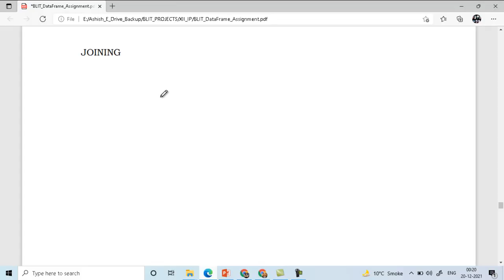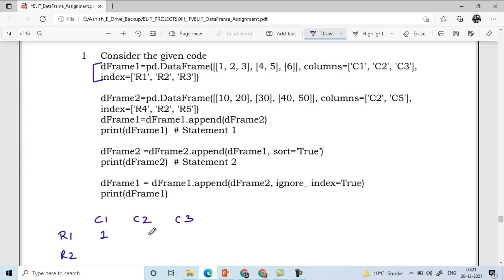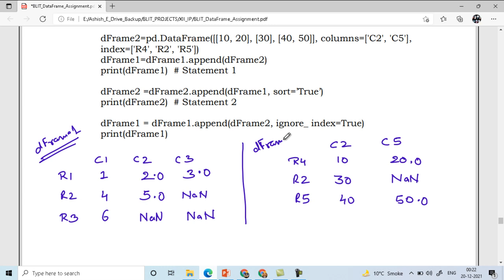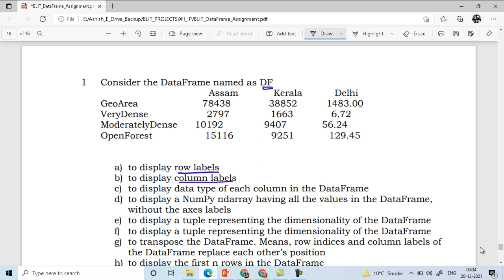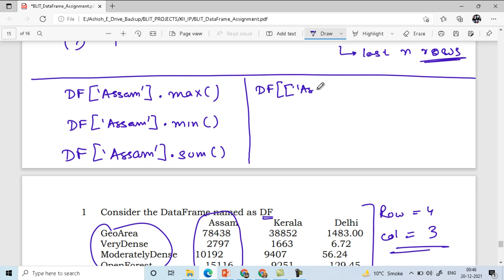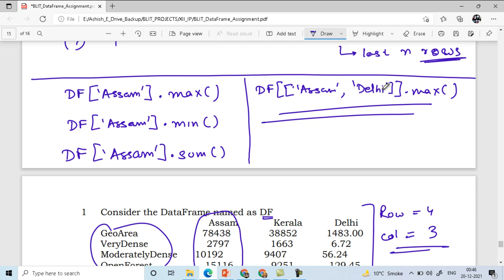Data Frame Revision Lecture 5